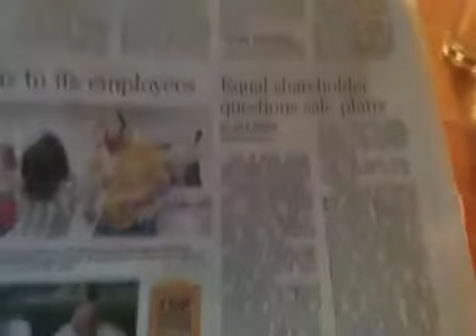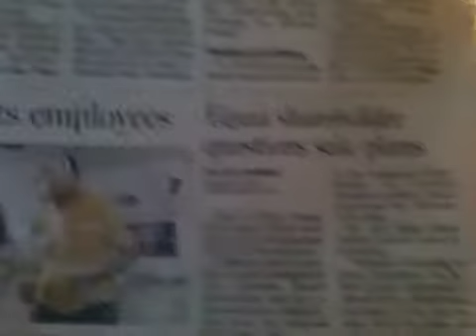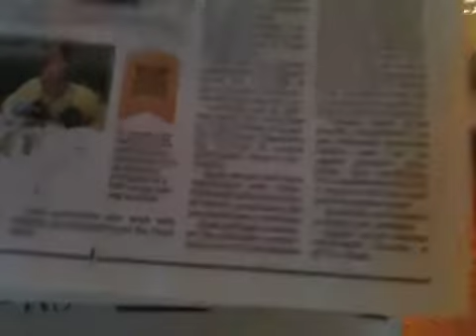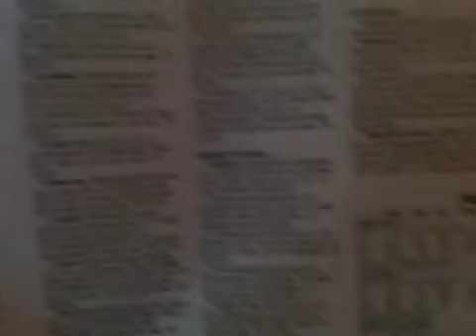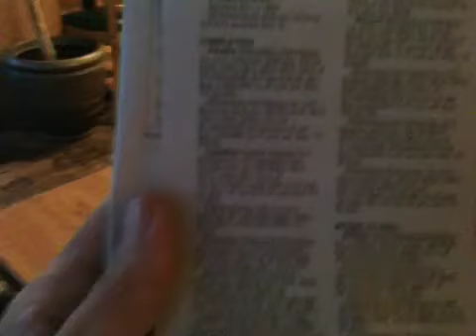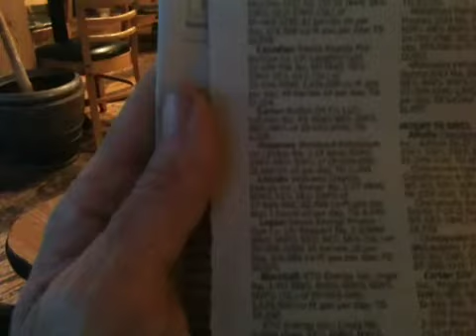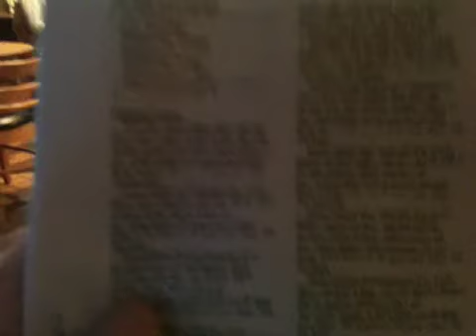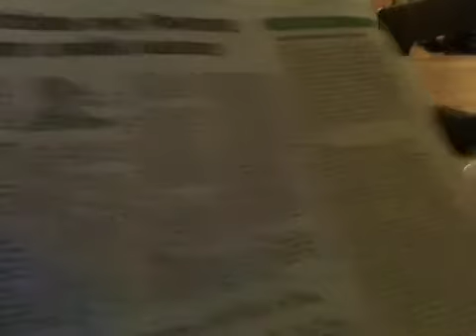Energy Boom 101, Dispatch 36: Live From Victorias, It's Oil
In this historic episode, we bring you 'Oil Patch Jazz' in all her glory whilst The Bubble and Buzz of Boom U., compliments of Victorias, sets the tempo. ka-boom!